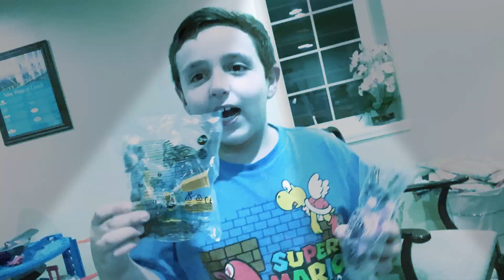250 Subscriber Special!!! We blowing up! To the MOON!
Thanks everyone for helping us grow the channel!